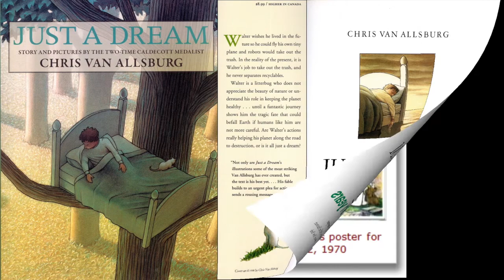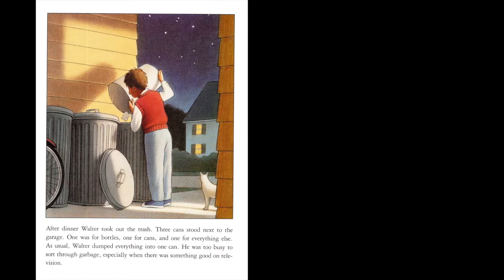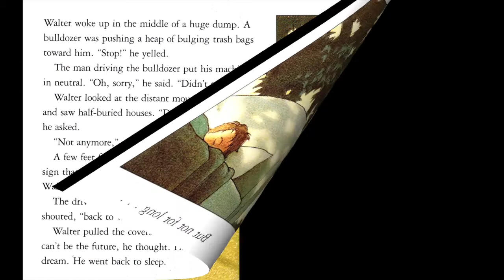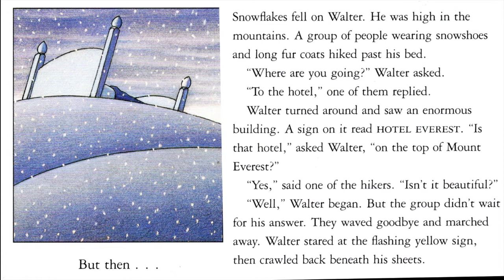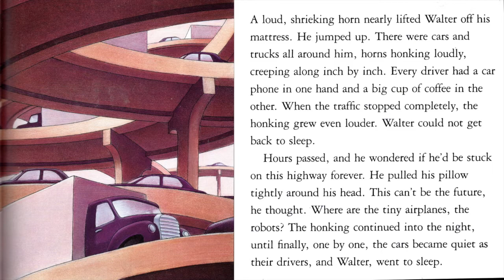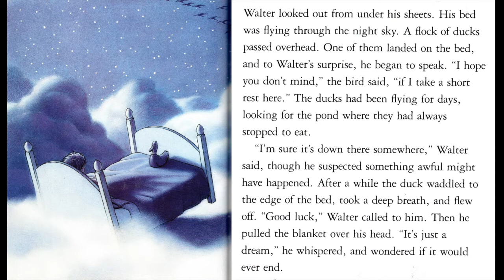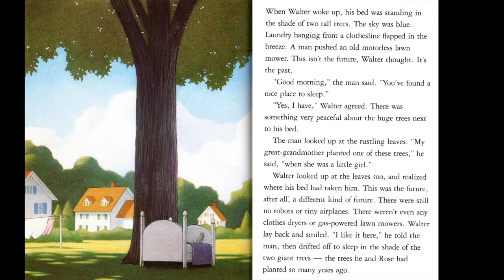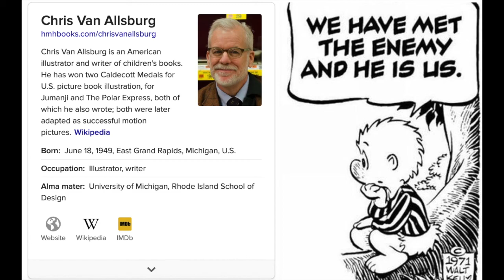Just A Dream read by Jeff Babcock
Chris Van Allsburg's children's classic, JUST A DREAM, offers some of his most striking illustrations. Even though the book was published over thirty years ago, his fable builds today to an even more urgent plea for action, as climate change proves many of his prophetic images to have become reality.